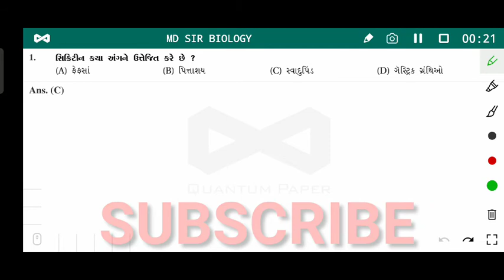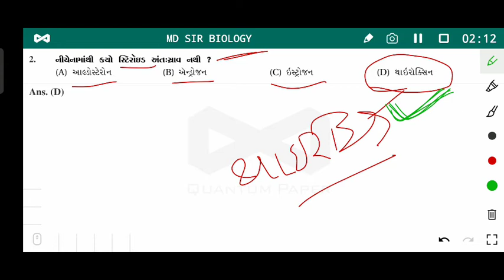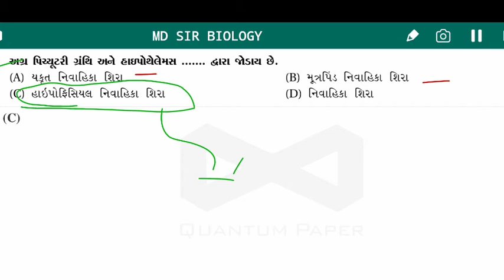# MCQ 2 # CHAPTER 22 # endocrine# class 11# NEET GUJARATI # BIO NEET સંપૂર્ણ સમજ સાથે DOUGHT સોલ્વ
# સંપૂર્ણ સમજ સાથે DOUGHT સોલ્વ
# DOUGHT સોલ્વ